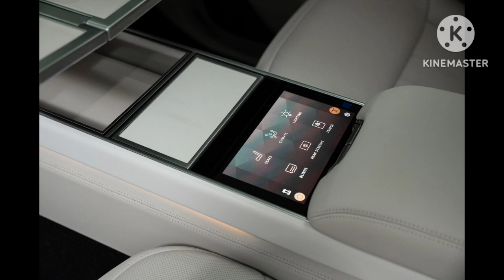best luxury suv 2024 | range rover 2024 | range rover 2024 new models